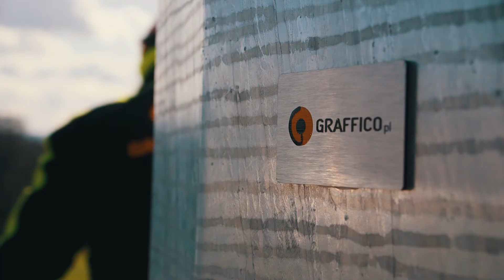GRAFFICO I Montaż witacza dla stacji paliw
Zobacz, jak Graffico projektuje, produkuje i montuje słupy reklamowe.
Montaż to finał  wielopoziomowego procesu realizacji inwestycji, który rozpoczyna próba balonowa i audyt, przygotowanie projektu plastycznego i dokumentacji technicznej do pozwolenia budowlanego. Cały proces inwestycji możesz powierzyć jednej firmie - Graffico.